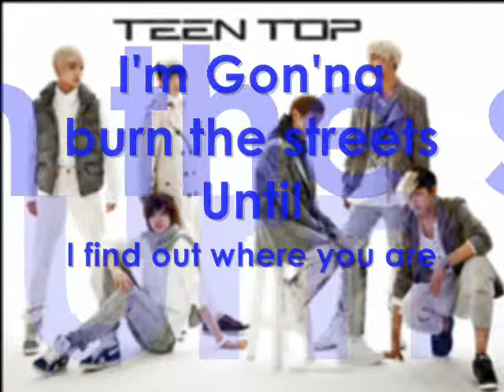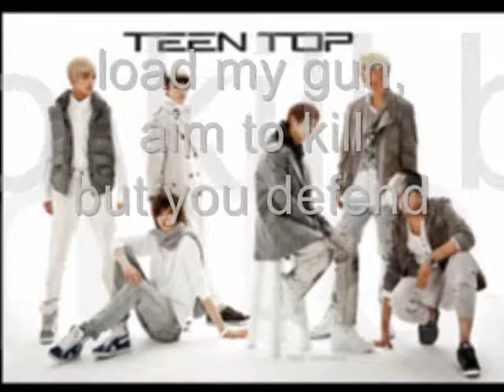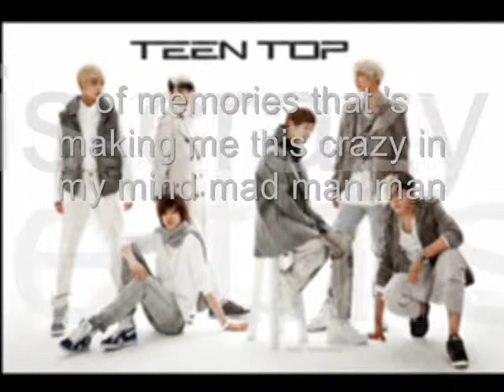Teen Pop Clap (English version Karaoke)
I rewrote these lyrics so people can sing this in english
you's should all get the drift of how to sing it... (hopefully)